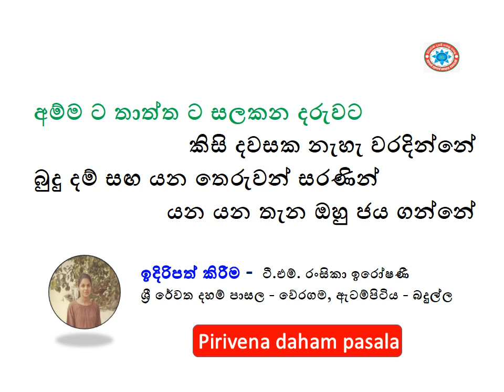අම්ම ට තාත්ත ට සලකන දරුවට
අම්ම ට තාත්ත ට
සලකන දරුවට
කිසි දවසක නැහැ වරදින්නේ
බුදු දම් සඟ යන
තෙරුවන් සරණින්
යන යන තැන ඔහු ජය ගන්නේ